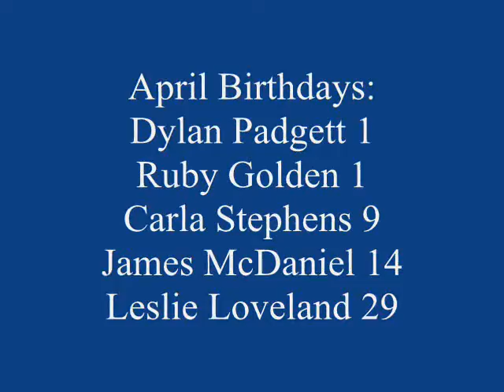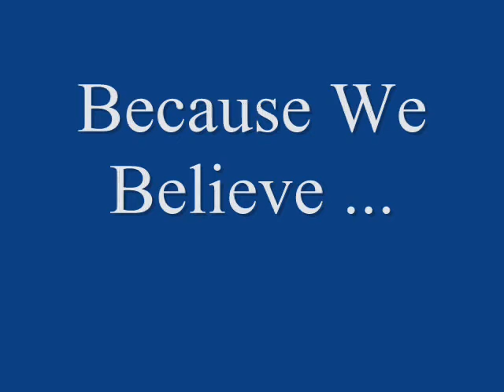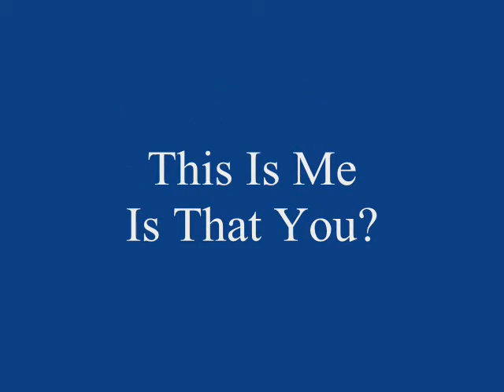Another Day Closer To Heaven Ministry's Gospel Sing April 1st ,2017 Promo